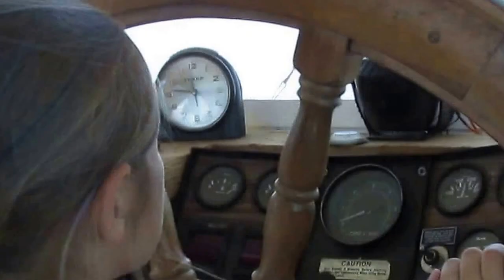Kelly steering the boat!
Kelly steering the river boat! wonderful time with family and friends on the st. Johns River, and at Blue Springs. I created this video with the YouTube Video Editor